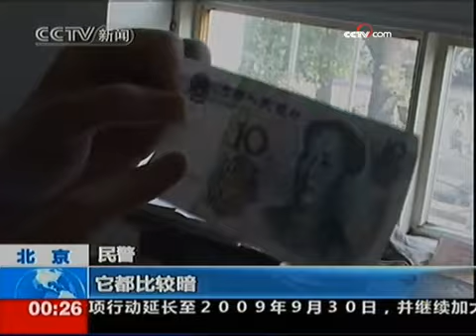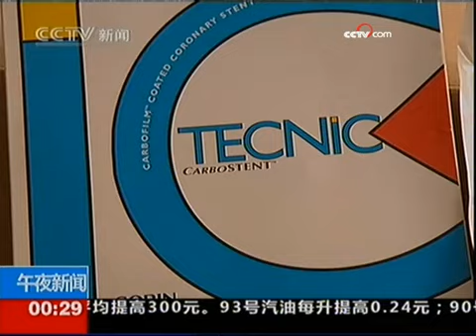苏州：女子剪碎两万元 银行拼接换新钱 - part 13